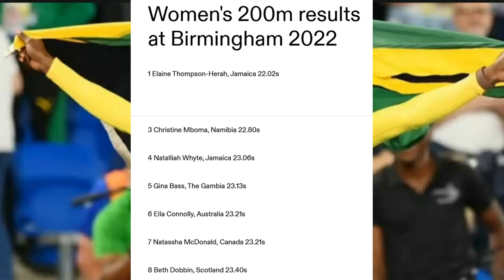Elaine Thompson Herah Wins Sprint Double In fine Style At the Commonwealth Games 2022 (Recap).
Elaine Thompson-Herah is no stranger to sprint doubles. Having achieved the feat at the past two Olympic Games, the Jamaican superstar replicated the feat at the Commonwealth Games in Birmingham on Saturday (6).

Three days after winning the 100m crown in a relatively close race, Thompson-Herah won the 200m in dominant fashion, setting a Games record of 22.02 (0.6m/s) and finishing almost half a second ahead of her nearest opponent. Nigeria’s Favour Ofili took silver in 22.51 and Olympic silver medallist Christine Mboma earned bronze in 22.80.

Thompson-Herah had a comfortable lead before she reached the home straight, then her winning margin continued to increase as she neared the finish line.

She becomes just the fifth woman to achieve the 100m/200m double at the Commonwealth Games. She could add a third gold medal to her tally at these Games if she contests the 4x100m on Sunday.

Just half an hour before Thompson-Herah’s triumph, Jereem Richards won his second international title of the year by taking the men’s 200m in a Games record of 19.80.